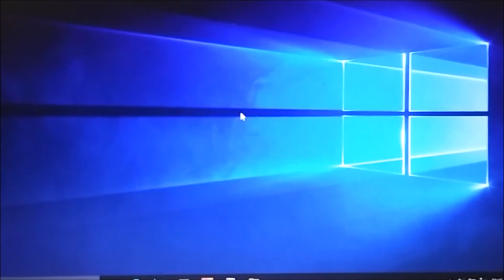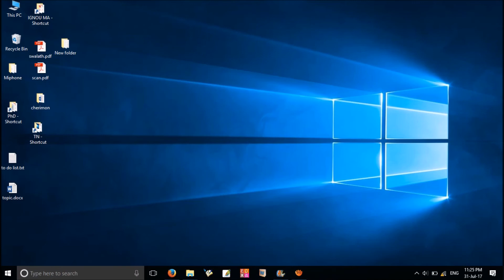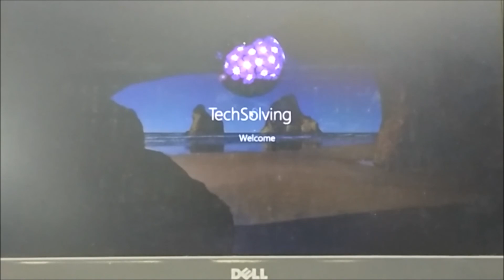How to Skip Password Login in Windows 10 for Faster Boot up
This video will show you how to bypass password login and login screen in windows 10 computer. This simple step will skip the password login by typing it automatically for you to make your booting faster every time you opens up the windows 10. You have to type ‘NETPLWIZ’ in search box or Run command box. In user Accounts uncheck where it says, ‘users must enter a username and password to use this computer’.

Other Tags:
How to remove login password in Windows 10
How to disable Windows 10 login password and lock screen
Automatic login windows 10
How to bypass windows 10 Password login
How to speed up windows 10 start up
Disable lock screen windows 10